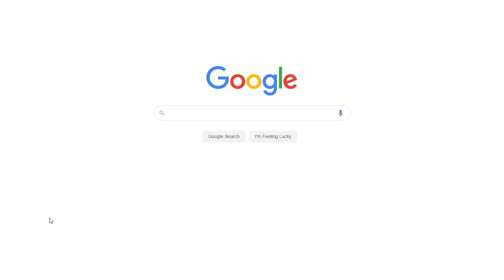Movies as a Medium of Mass Communication | Free Research Paper Example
📝 Despite having a remarkably recent history when compared with other genres of mass communication, movies have become a powerful method of expressing ideas.

📑 Paper type: Research Paper
📖 Pages: 3
🔠 Words: 840
📚 Subjects: Entertainment & Media, Media and Society
⚙️ Language: 🇺🇸 English

🔎 Works Cited:
Ekinci, Barış Tolga. “A Hybrid Documentary Genre: Animated documentary and the Analysis of Waltz with Bashir (2008) Movie.” CINEJ Cinema Journal, vol. 6, no. 1, 2017, pp. 4-24.
Khan, Samee Ullah, et al. “Cover the Violence: A novel Deep-Learning-Based Approach Towards Violence-Detection in Movies.” Applied Sciences, vol. 9, no. 22, 2019, pp. 4963.
Kim, Seongseop, Sangkyun Kim, and James F. Petrick. “The Effect of Film Nostalgia on Involvement, Familiarity, and Behavioral Intentions.” Journal of Travel Research, vol. 58, no. 2, 2019, pp. 283-297.
Kohli, Chayn. “The Replacement of Conventional Television by Streaming Services.” International Journal of Research in Engineering, Science and Management, vol. 3, no. 10, 2020, pp. 59-67.
Kretz, Valerie Ellen. “Television and Movie Viewing Predict Adults’ Romantic Ideals and Relationship Satisfaction.” Communication Studies, vol. 70, no. 2, 2019, pp. 208-234.